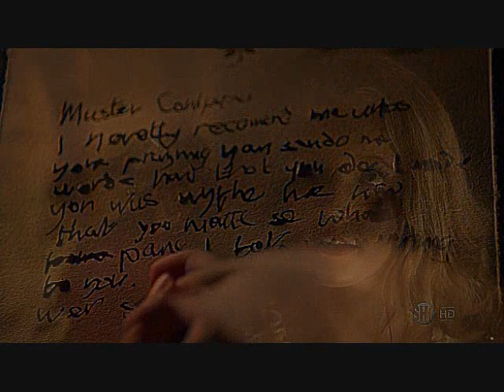The Tudors [Imaginary/Katherine Howard]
After watching the final season of the Tudors I became overwhelmed with pity for young Katherine Howard, Henry's fifth queen. I know that Katherine gets a lot of flak - both the historical woman and the television portrayal by Tamzin Merchant but I personally feel sorry for her. I feel that critics of Katherine Howard are too quick to judge her without realizing that we have the benefit of hindsight - i.e. we know what is going to happen to her. At the time, Katherine was a very young (sources vary as to how old she actually was but she was definitely somewhere in her mid to late teens) girl with little education and decidedly not very bright. While we would think that any logical person would have kept their cousin's deadly fate in the back of their mind - knowing that a husband capable of killing one wife was certainly capable of killing another, Katherine was not the most forward thinking of people. Undoubtedly she was frivolous and a bit silly but she had no political ambitions and was never intentionally malicious towards anyone, save her little spat with Lady Mary. And for those who revile her for only marrying the king for material advantage... well...what exactly could she do? Stand up to her family? Perhaps, if she was as spunky as Anne Boleyn. But stand up to the king? "I thank your gracious majesty for the honor of bestowing upon my humble person your noble hand but as you have previously dispatched one of your wives by sword, she being mine own cousin Anne Boleyn and others the Lady of Aragon and Jane Seymour through neglect, I think I shall take the example of the good Lady of Cleves and settle for a castle and a pension. Let's be platonic friends." Yeah. right.

The sequences are pretty self-explanatory. The only one that might get confusing is toward the end when Katherine is practicing laying her head on the block and has several flashbacks of the Lady Elizabeth. I meant by this to express how deeply Katherine's fate affected the young Elizabeth and might very probably have turned her against matrimony after seeing what her ruthless father did to his beautiful young wife.

Clips: The Tudors [Showtime, Season 4, Episodes 1-5]
Song: "Imaginary" (Paper Flowers), by Evanescence